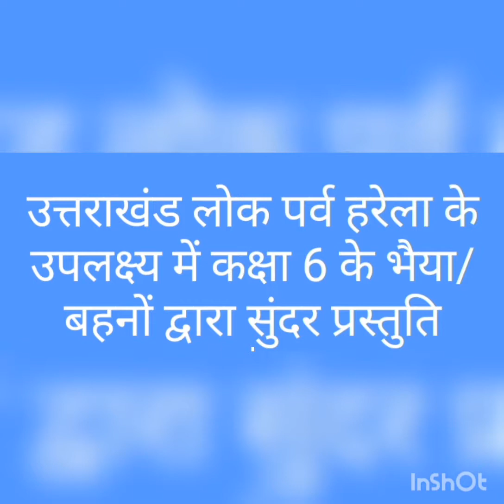स. शि./वि.मं. गरमपानी हरेला के उपलक्ष में कक्षा षष्ठ के भैया /बहनों द्वारा सुंदर प्रस्तुति